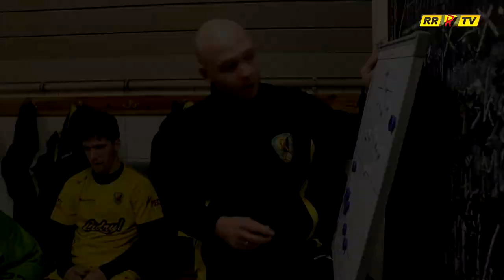14 kolejka: Piast II Gliwice - Ruch Radzionków [RELACJA + KULISY]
Grząskie boisko i bagniste pola bramkowe nie przeszkodziły rezerwom Piasta Gliwice i ekipie Ruchu Radzionków w stworzeniu dobrego i emocjonującego widowiska. Oba zespoły podzieliły się punktami, ale żaden nie czuła się usatysfakcjonowana taką zdobyczą